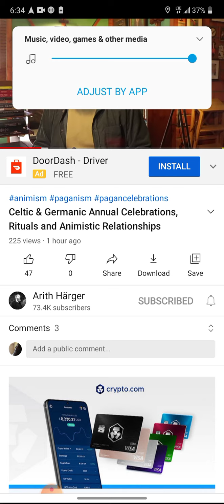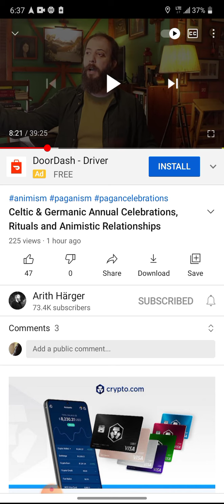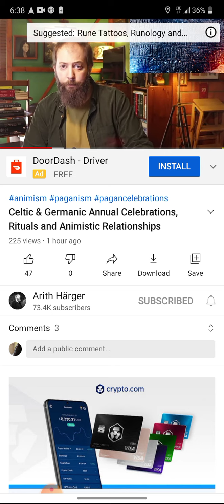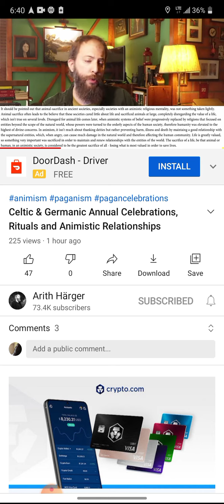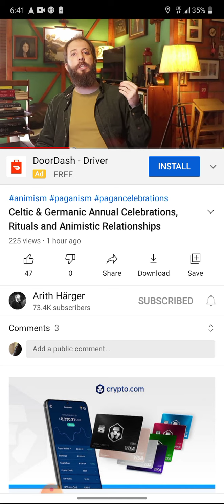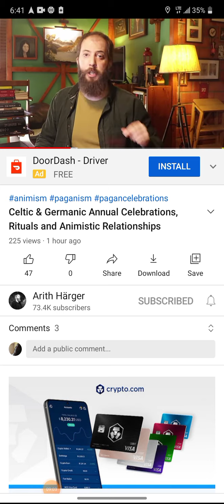kyrie Irving hoax explained